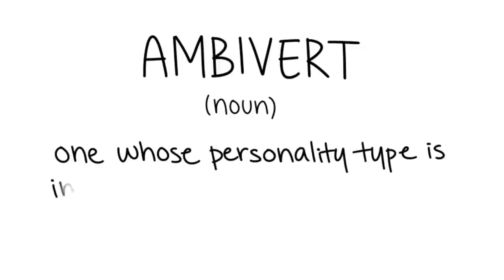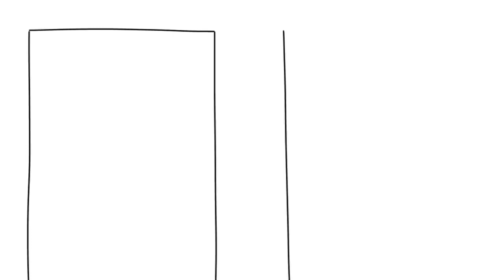Are You An Ambivert? From Universe Inside Me Collections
Put simply, ambiversion is a combination of introversion and extroversion. The word "ambivert" is defined as "a person having characteristics of both extrovert and introvert." In other words, they fall somewhere in the middle of the spectrum. Psychological research supports that whether a person is introverted or extroverted has to do with whether they get energized by being around others or being alone. However, that's not the case for everyone. Hopefully, this video shed lights on whether you or your friend is an ambivert or not.